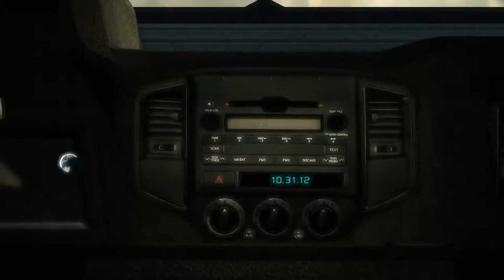Assassin's Creed III parte 1 - Historia completa HD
Bueno nunca jugue la historia completa de este juego, asique aqui les traigo esta excelente entrega del 2012